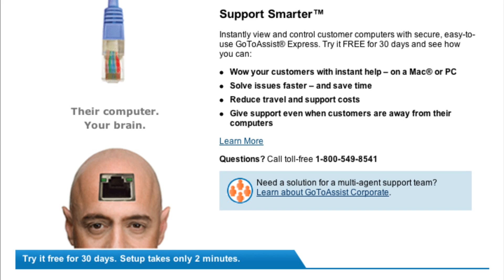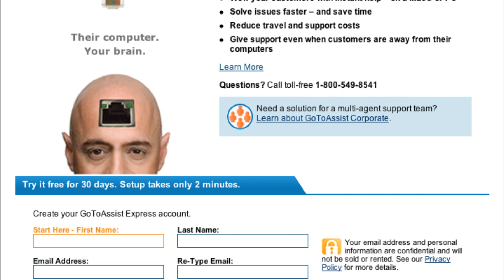TGP #0318 | Ubuntu Multi-Touch, Chrome Web Store, Microsoft F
In This Episode: Intel's 'Sandy Bridge' to use new specialized silicon, New error-correction chip promises to shrink flash memory, HBO heading to iPad and mobile devices 'in six months', Ubuntu Users Will be Touching, Tapping, and Sliding With Impending Update, Microsoft Flight Simulator: It Lives!, Chrome Web Store Slated For October Launch, Google Taking A Mere 5% Cut Of Revenue, Yahoo Mail gets iPad-friendly Web app